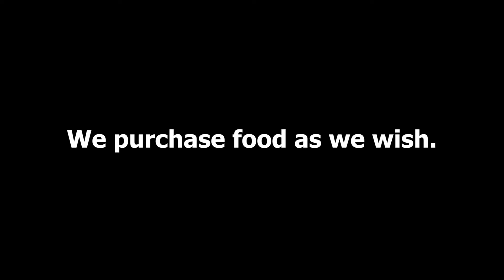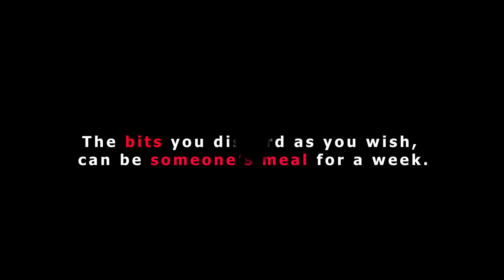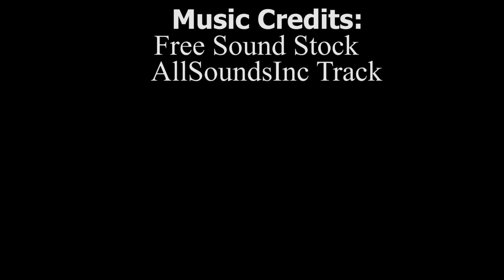Waste Less Save More | NYPTV Short Film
Most of us have the luxury to be able to afford food whenever we want. As such, many do not place importance on food wastage. We turn a blind eye to the consequences of our own actions, let this video be a wake-up call on how you can play your part in saving Mother Earth and others!

Filmed & Edited By:
Stephanie Poh

Craving for more short films? We have that and more content for you!